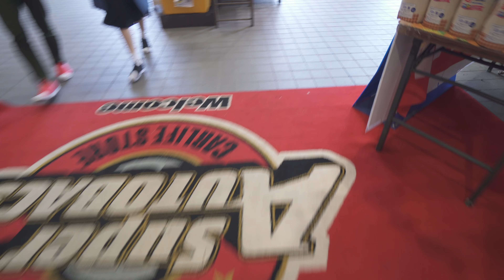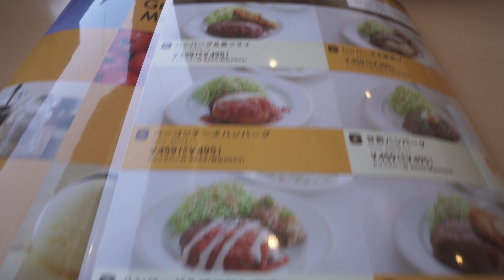カーオーディオ探しとオフ会への出動準備 #96 [4K]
奥様の車に取り付けるカーオーディオを探しの旅です。
とりあえずスーパーオートバックスへ物色に行って来ました。

急遽大山のガンバリウス（地ビールが1000円飲放題）で開催されるオフ会に参加するためzil520の出動準備を行いました。

今回は先日購入したレンズ10-18mm F4で全て撮影してます。

SEL24F18Z(Sonnar T＊ E 24mm F1.8 ZA)
SEL1670Z(Vario-Tessar T* E 16-70mm F4 ZA OSS)
SEL1018(E 10-18mm F4 OSS)
Panasonic DMC-LX100-K
DJI Mavic Air(ドローン)
Shoulderpod S2
Peak Design capture withPOV
iPhone7